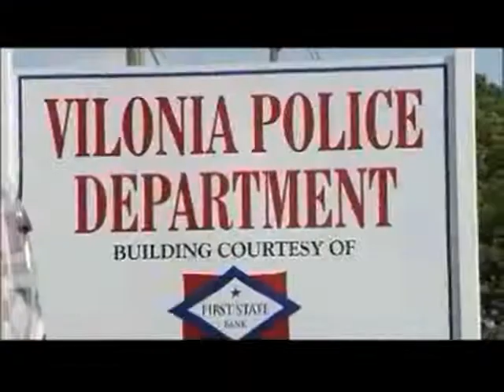First State Bank Stomp1